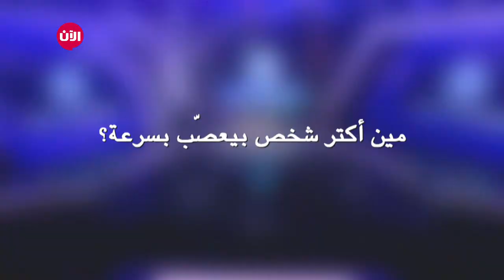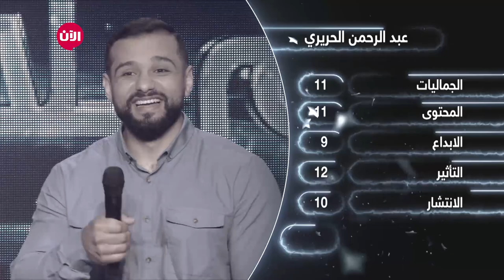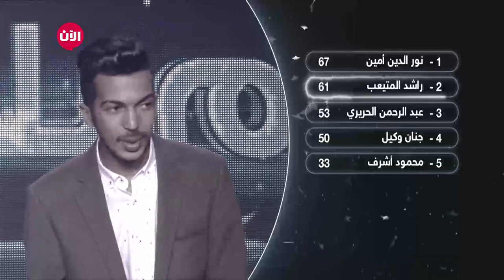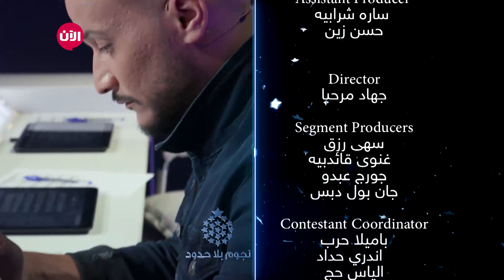يوميات نجوم بلا حدود - الموسم الثاني | الحلقة الحادية والأربعون